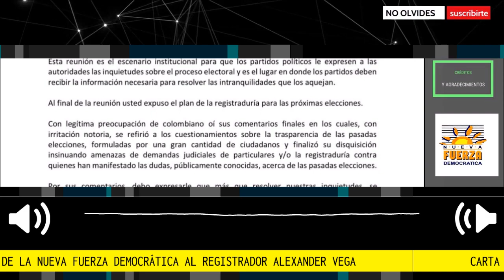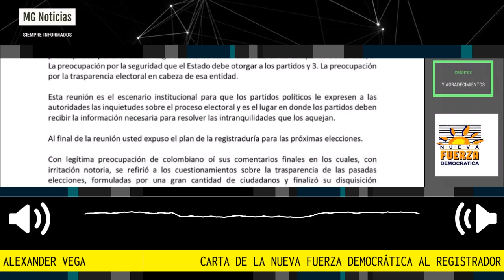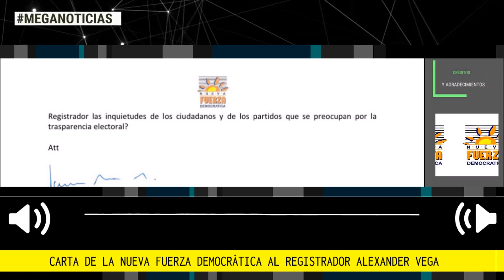ATENCIÓN 🔴 CARTA DE LA NUEVA FUERZA DEMOCRÁTICA AL REGISTRADOR ALEXANDER VEGA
Carta de la Nueva Fuerza Democrática al Registrador Alexander Vega sobre su imparcialidad en las próximas elecciones.
Fuente Nueva Fuerza Democrática